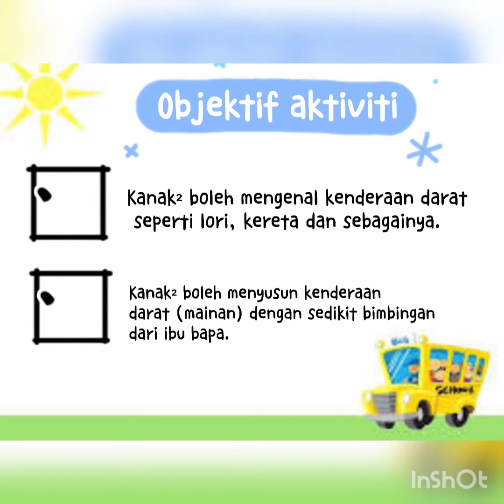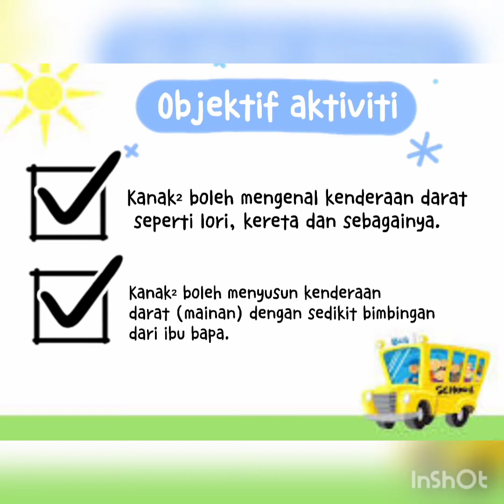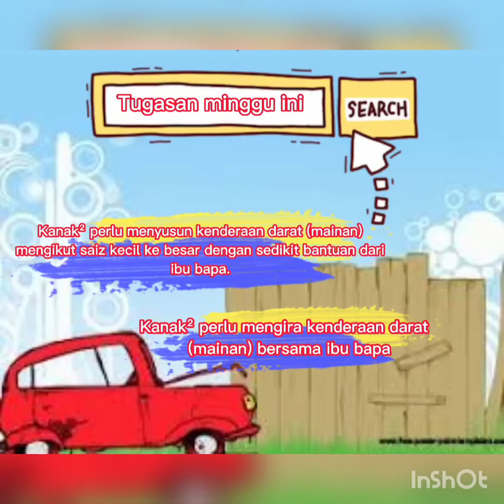Teacher Farihah - Kenderaan Darat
Hi kawan-kawan. Untuk tema bulan ini iaitu kenderaan, Teacher Farihah ingin mengajak kawan-kawan untuk mengenali beberapa kenderaan darat. Mari kita belajar bersama-sama.

Video Pembelajaran : 2 tahun
Pendidik : Teacher Farihah
Perkembangan : Deria & Pemahaman Dunia Persekitaran